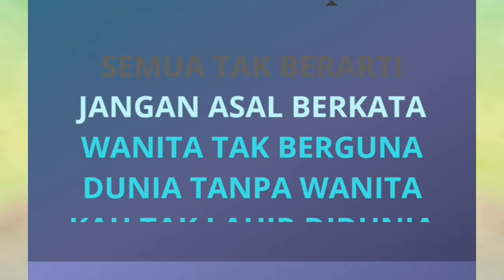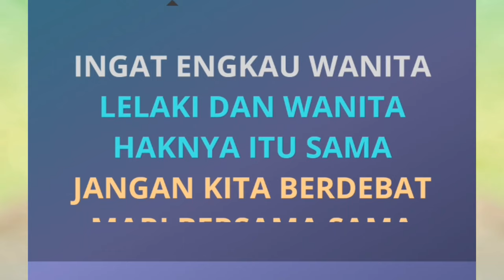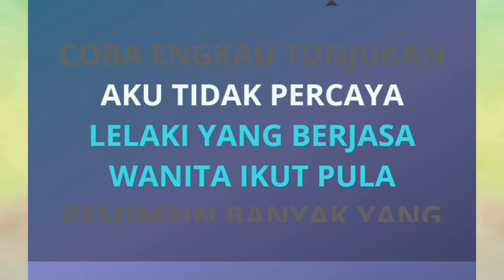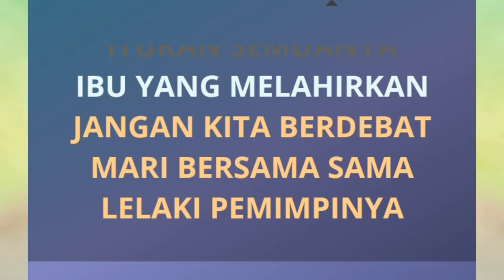MUSIK KARAOKE QASIDAH DUET TANPA VOCAL CEWEK JASA SIAPA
musik karaoke qasidah kawin gantung tanpa vocal wanita,duet dengan admin channel.konten ini untuk hiburan bagi yang suka dengan lagu lagu qasidah.
jasa siapa qasidah
qasidah jadul jasa siapa
musik karaoke jasa siapa
duet jasa siapa

Lirik lagu tertera di video dengan teks bergerak,dan akan memudahkan kalian semua untuk menyanyi dengan memakai musik di channel ini

Judul ; Jasa siapa ( qasidah duet )
Edting video ; admin Televisi kampung